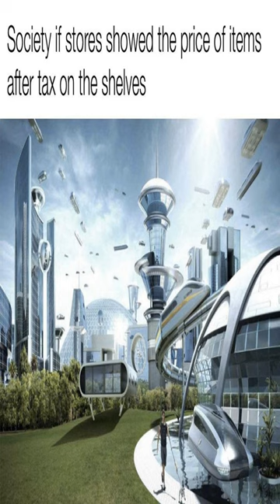Drought? What drought? - Dankest memes and comments Saturday May 27th!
Drought? What drought? - Dankest memes and comments Saturday May 27th! meme,reddit,thank you memes